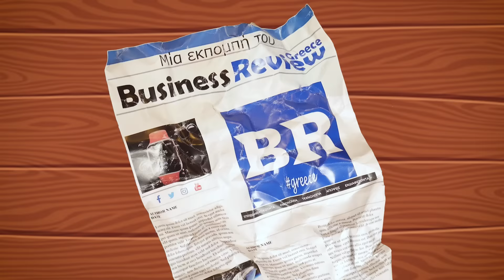Πώς το Workearly Έφερε την Επανάσταση στην Εκπαίδευση! - Business Talks 137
Στο επεισόδιο 137 του Business Talks καλεσμένοi μας είναι ο Ευθύμης Βαφειάδης και ο Δημήτρης Κυριακάτης, Co-Founders της εταιρείας Workearly - Reatcode και βραβευμένοι με το Fortune 40 UNDER 40 για το 2022 και το 2023.

Η εταιρεία, η οποία έχει την έδρα της στο Λονδίνο, ενώ παράλληλα διατηρεί θυγατρική και στην Ελλάδα, στοχεύει στην αξιοποίηση του AI για την παραγωγή περιεχομένου στην αγορά του e-Learning.

Η εκπαιδευτική πλατφόρμα Workearly, που αποτελεί και το βασικό προϊόν της εταιρείας, είναι σχεδιασμένη για να βοηθά επαγγελματίες και οργανισμούς με την αναβάθμιση και την επανακατάρτιση των δεξιοτήτων τους.

Χρησιμοποιεί AI για να δημιουργήσει εξατομικευμένες μαθησιακές διαδρομές, περιβάλλοντα εκπαίδευσης με στοιχεία παιχνιδιού και συστήματα ανατροφοδότησης σε πραγματικό χρόνο, για να ευθυγραμμίζει τις δεξιότητες με τις απαιτήσεις της αγοράς.

Η πλατφόρμα είναι ιδιαίτερα δημοφιλής στην Ελλάδα και σε άλλες μεγάλες τεχνολογικές αγορές, προσφέροντας μαθήματα για ειδικότητες στον τομέα της τεχνολογίας και των επιχειρήσεων, ενώ έχει εξελίξει επαγγελματικά πάνω από 17 χιλιάδες εκπαιδευομένους.

Πρόσφατα, η εταιρεία εξασφάλισε επένδυση ύψους 1.1 εκατομμυρίων ευρώ από το επενδυτικό fund Metavallon VC.

Τα θέματα που συζητήσαμε με χρονική σειρά:
00:00 Intro
01:25 Πως ξεκίνησε το Workearly;
04:44 Ποια προβλήματα ήρθε να λύσει το Workearly;
12:24 B2C: Είναι δύσκολη η αγορά στην Ελλάδα;
12:48 Πλατφόρμα Workearly VS Πανεπιστήμιο και οι πρώτοι τους πελάτες.
15:29 Ιστορίες επιτυχίας πελατών του Workearly.
17:30 Γιατί επέλεξαν από την αρχή να λειτουργούν ως B2C;
21:20 Το ρίσκο του να παραιτηθείς από την δουλειά σου για να κάνεις την δική σου επιχείρηση.
25:06 Περίμεναν από την αρχή να πάρουν την χρηματοδότηση;
27:05 Επέκταση στο εξωτερικό μετά την χρηματοδότηση.
28:50 Το μέλλον της αγοράς του E-learning και η τοποθέτηση του Workearly.
32:38 Το μέλλον των επαγγελμάτων με τη τεχνητή νοημοσύνη.
34:30  Workearly: Προσωποποιημένη Μάθηση.
37:00 9 στους 10 δεν ολοκληρώνουν τα online courses.
44:23 Χρήση AI στην πλατφόρμα του Workearly.
46:30 HR School: Το ξεκίνημα, η επιτυχία του και το κοινό του.
56:00 Τι συμβουλή θα έδιναν στον νεότερο εαυτό τους;
58:06 Ποια η σχέση μεταξύ των δύο co-founder του Workearly;
1:03:08 Outro

💰 Κέρδισε μια ΔΩΡΕΑΝ μετοχή αξίας έως 800$ ανοίγοντας λογαριασμό στη Freedom24

📚Βρες τον ορισμό Οικονομίας, Διοίκησης Επιχειρήσεων, Μάρκετινγκ ψάχνεις στην On Line Εγκυκλοπαίδεια Επιχειρήσεων του businessrev.gr

👥Παρουσιαστές: Χάρης Αθανασίου, Άλεξ Απέργης, Δημήτρης Βλάμης
🎥Σκηνοθεσία, Μοντάζ: Γιώργος Ζιάκανος